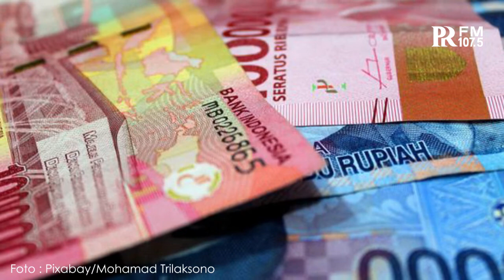Jokowi Minta Pemerintah Tetap Beli Produk Dalam Negeri Meski Harganya Lebih Mahal daripada Impor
Kementerian/lembaga hingga pemerintah daerah diminta membeli produk dalam negeri meski harganya lebih mahal dari produk impor.

Hal itu diungkapkan Presiden Joko Widodo (Jokowi) Selasa, 14 Juni 2022 dalam sambutan Pembukaan Rapat Koordinasi Pengawasan Intern Pemerintah Tahun 2022 di Jakarta.